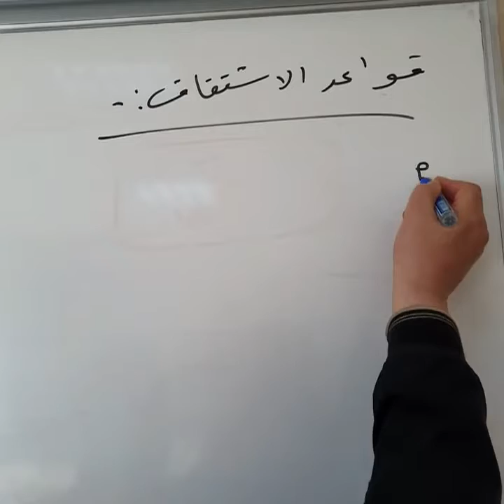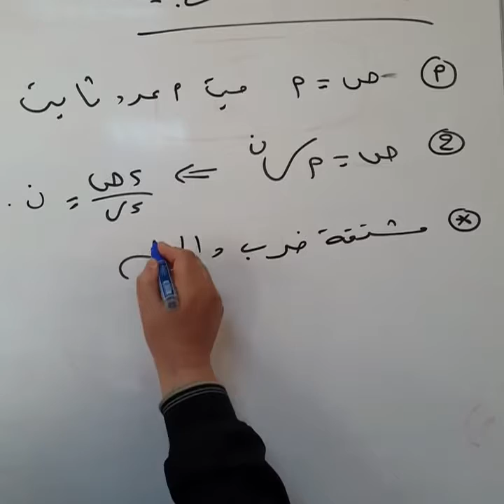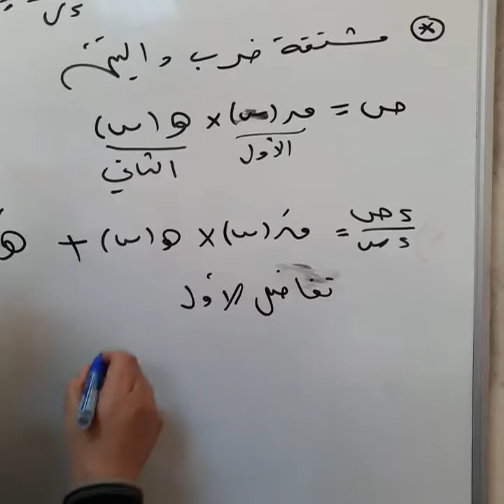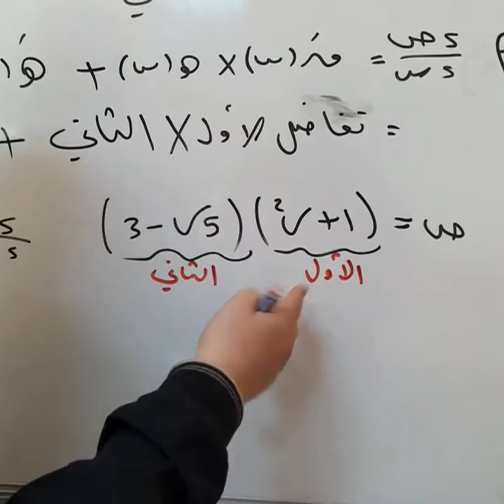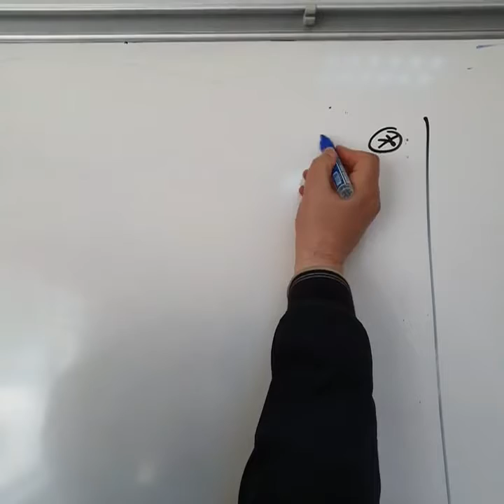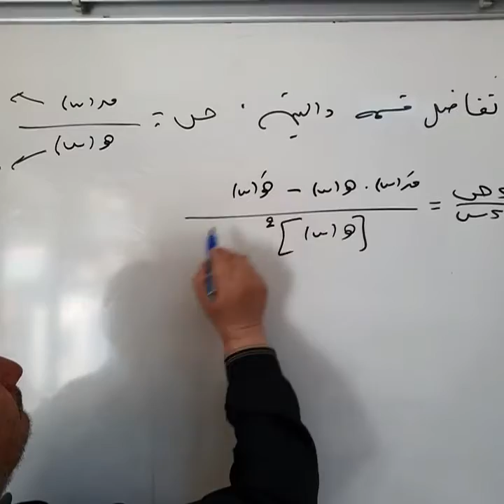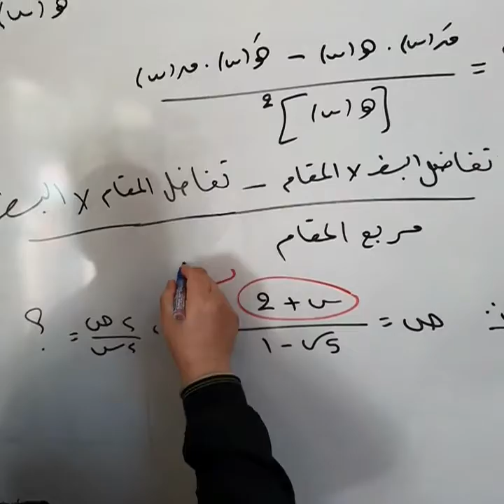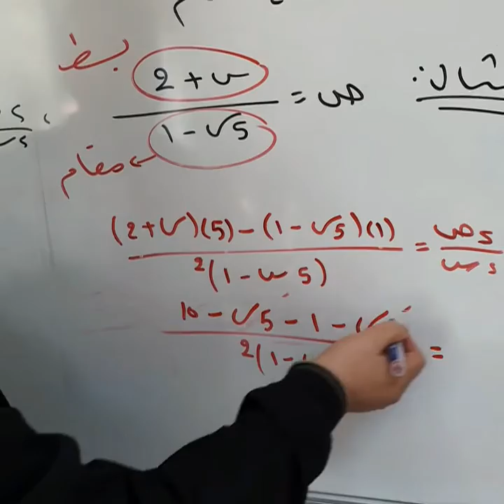الثاني - تكملة قواعد الاشتقاق